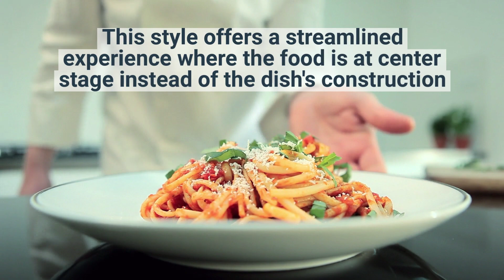Contemporary Plating Techniques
Plating techniques are constantly evolving, but some approaches are enduringly popular. Learn more about contemporary techniques and how to apply them to your culinary school dishes.